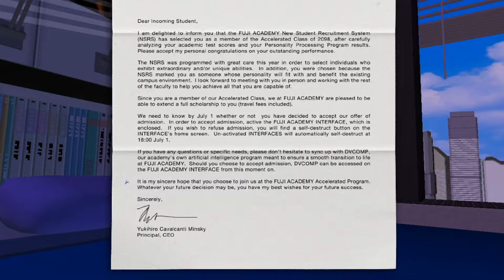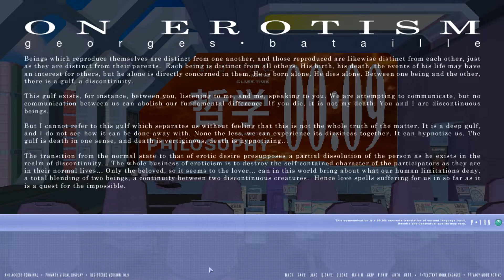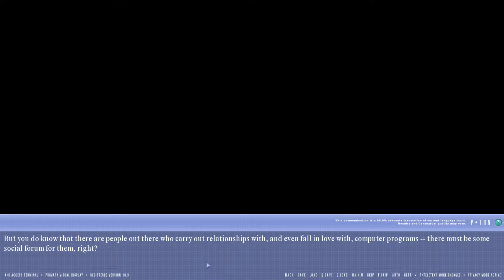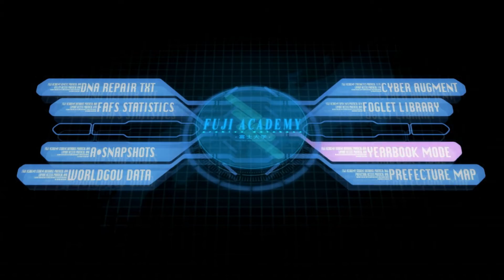Quick Look | Aurora Memoria: Philosophical Data Session 2093 (2015) What is Love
a interactive visual novel that well plays/looks/feels like a PS1 Japan Visual game... that explores the concept of love ... Gay love , Ai love and Normal Love ... all shown in this QL ... it has the graphical presentation , but the story was awful same with the write style ... meh , next